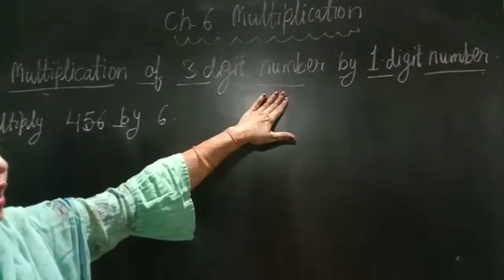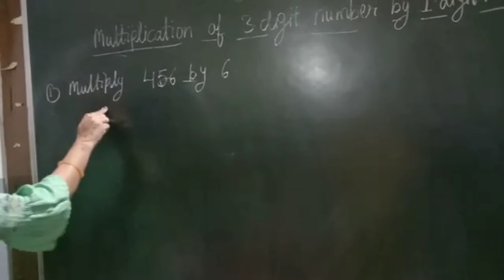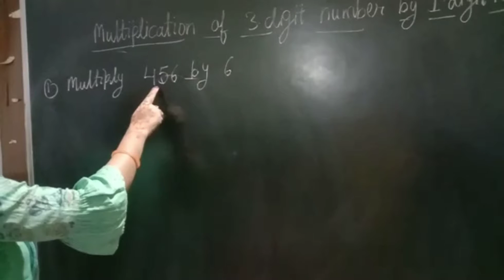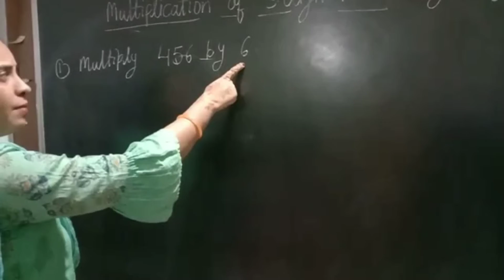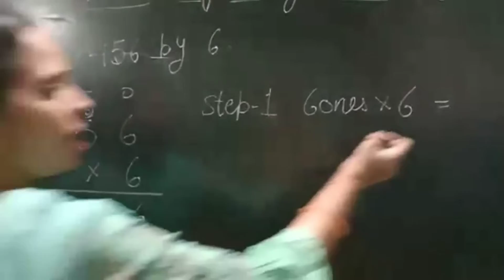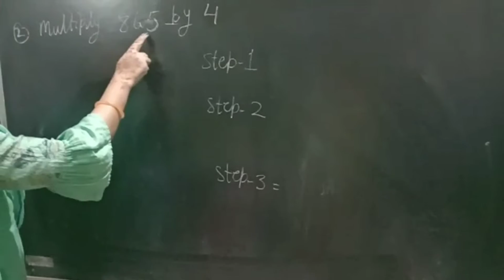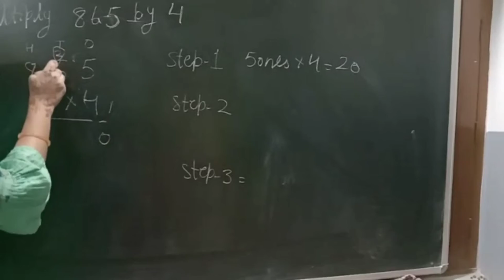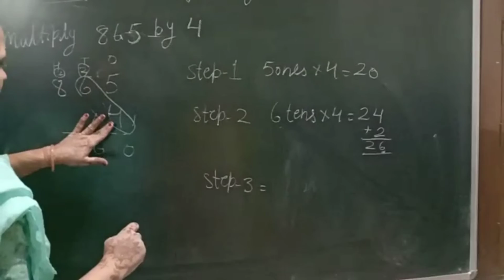Grade 3 Maths Multiplication Multiplication of 3-digit by 1-digit